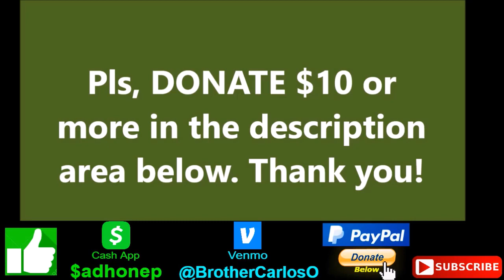HANDCUFF MY MONEY DEMONS - Financial Miracle Prayer by Brother Carlos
FINANCIAL MIRACLE PRAYER, Brother Carlos Financial Prayer, DELIVERANCE PRAYERS MIRACLES Today Exorcist Financial Prayer, miracle prayer that works immediately, financial miracle prayer - money miracle, financial breakthrough prayer - prayer for a financial miracle today.

In the name of Jesus Christ, I bind and cast out all evil spirits sent out to distract, blind and hinder everyone out there that are supposed to give me monetary gifts and financial blessings from fulfilling their God-ordered assignments. In the name of Jesus Christ, I break all assignments of the Devil that were keeping them from giving me monetary blessings. Get out of them now, unclean spirits, and go to the abyss (Luke 8:31), in the name of Jesus Christ, my Savior.

In the name of Jesus Christ, I bind and cast out all unclean spirits sent out to block monetary ideas from getting to me.
I bind and cast out all evil spirits sent out to block God-given opportunities of success and fulfillment, assign to me by my Creator, in the name of Jesus Christ of Nazareth, get out of me now unclean spirits, get out of my way, get out of my life, in the name of Jesus Christ. In the name of Jesus Christ, I bind and cast out all unclean spirits, demonic forces and evil powers that have been fogging my mind, blinding my understanding concerning the truth of God's Word in the matter of giving and sowing joyfully into the Kingdom of God and into the life of others.

The Bible says in Luke 6:38, "Give and it shall be given to you; good measure, pressed down, shaken together and running over,
shall men put on to your bosom; For with the measure that you measure, it will be measured back to you." I bind and cast out all unclean spirits, demonic forces, and evil powers that have kept me blinded from the reality of giving, out of me now unclean spirits, demonic forces, and evil powers and go to dry places, in the name of Jesus Christ my Lord and Savior. I am a giver, through Jesus Christ, my Savior.

I now declare that all those people, organizations, and institutions that God has assigned to give me monetary funds are now free to bless me. I now declare that I am free to give monetary blessings to God's work as well as to people as I come across their paths and in touch with them. I give out of joy! I am ready to receive my rewards and to get a return for all the seeds
I am sowing now, in the name of Jesus Christ, my Lord, and Savior!